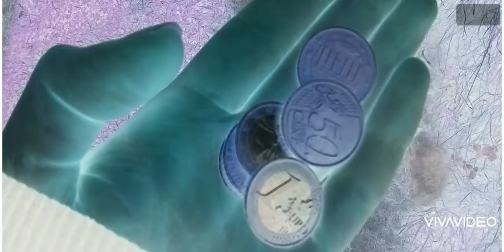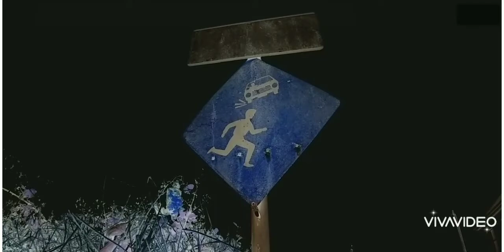El Harpino Trailer 2 test footage Concept movie 720p HD